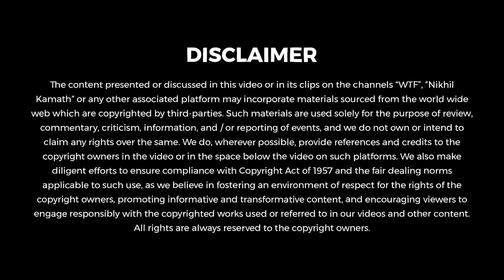Perplexity CEO On Google And The Future Of Search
NikhilKamath Co-founder of Zerodha, True Beacon and Gruhas